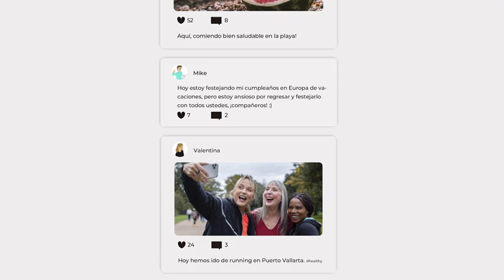Dirigez-vous une entreprise saine ?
La franchise WellWo vous accompagne pour faire le point et mettre en oeuvre les mesures nécessaires à la santé émotionnelle, financière et sociale de vos collaborateurs.